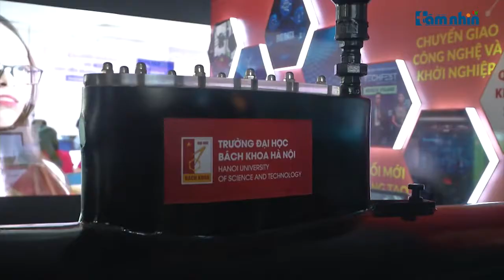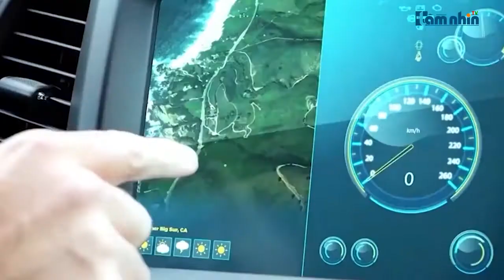Covid 19 là cơ hội đổi mới sáng tạo tại Việt Nam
Tầm nhìn TV: Tròn một năm chỉ thị 01 của Thủ tướng chính phủ về phát triển các doanh nghiệp công nghệ, số doanh nghiệp công nghệ mới xuất hiện thêm là gần 13.000 doanh nghiệp, tương đương với 28% suốt 30 năm qua. Con số này cho thấy COVID-19 là một cơ hội lớn cho quá trình đổi mới sáng tạo, chuyển đổi số tại Việt Nam. Lấy doanh nghiệp là trung tâm để hỗ trợ tiếp cận thông tin về đổi mới sáng tạo cũng chính là trọng tâm của Triển lãm quốc tế đổi mới sáng tạo Việt Nam 2021.